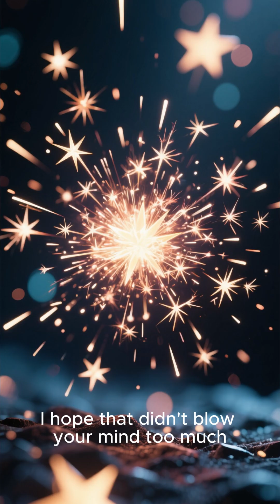“How BIG is the Universe? 🌌 Explained in 60 Seconds”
How big is the universe? 🌌 The observable universe stretches 93 billion light-years across, filled with 2 trillion galaxies — each containing billions of stars. 🚀 But that’s just the part we can see… the rest of the universe may be hundreds of times larger or even infinite!

👉 Watch this short to uncover the mind-blowing scale of the cosmos in under 60 seconds.